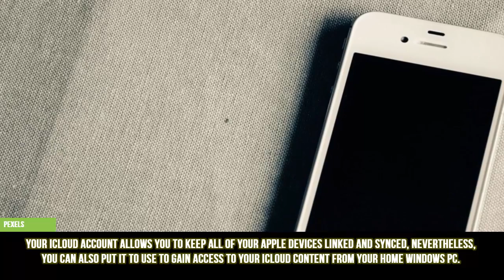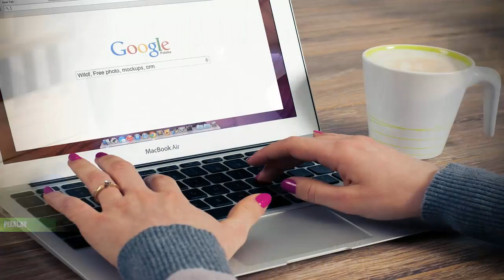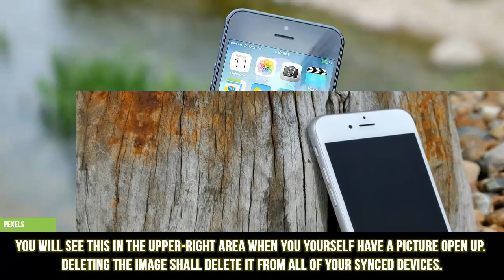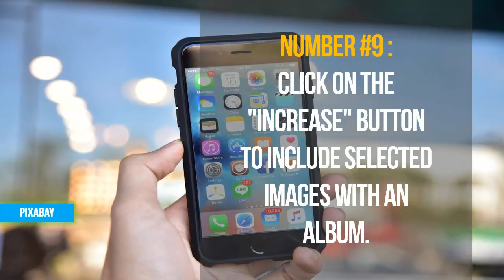How to Access iCloud Photos from Your PC | HowToTips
How to Access iCloud Photos from Your PC.
Your iCloud account allows, you to keep all of your Apple devices linked and synced, nevertheless, you can also put it to

use to gain access to your iCloud content from your Home windows PC.
Utilizing the iCloud website, or the iCloud for House windows tool, you can gain access, to your iCloud Images and other

iCloud data from any computer.

Number 1, Utilizing the iCloud Website.
Log into making use of your Apple ID. You could gain access, to your iCloud Picture Collection from any

computer utilizing the iCloud website.
Be sure to sign in, with the same Apple Identification that you utilize, for your iCloud Image Library.

Number 2, Click on the "Photos" option.
This will fill your iCloud Photography Library. It might take some time to fill for the very first time.

Number 3, Browse the photographs in your iCloud Image Library.
You can find photographs, from all your iCloud-enabled devices after the Photos section lots.
Photos which you have just considered, with a tool might not look until that device uploads the images, which often

happens within minutes.
The Moments tab displays, your recent photographs sorted by date.
The Albums tabs, will help you to see your various albums.

Number 4, Click a image to see it full-size.
Clicking a photography, in the browser will open it and allow you, to view it in its actual size.
Click on the keys to go to the prior or next picture in the recording.

Number 5, Delete a image, by visiting the Garbage button.
You will see this in the upper-right area when you yourself have a picture open up. Deleting the image, shall delete it

from all of your synced devices.
Number 6, Click on the "Select Photographs" button to choose multiple photos.

You will discover this button in the upper-right spot, when enjoying an record. After hitting "Select Images," you can

click each image you want to choose. This will allow you to delete, or download multiple photographs at once.

Number 7, Click "Download" to download your picked images.
They'll be downloaded to, your browser's default download folder, usually "Downloads."

Number 8, Click on the "Delete" button to erase the selected images.
All the images you've picked will be erased, from all your synced devices.

Number 9, Click on the "INCREASE" button to include selected images with an album.
You can pick from, all of your existing albums, or create a fresh one in the pop-up menu, that looks.